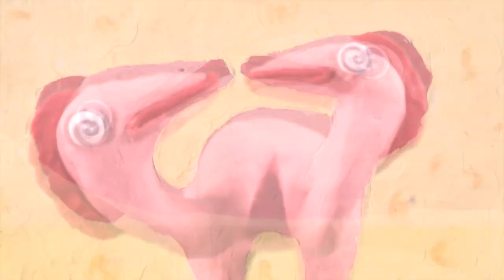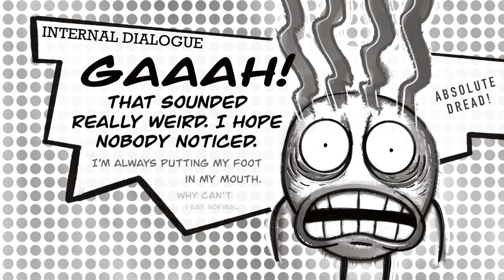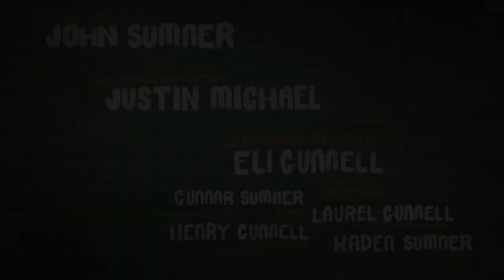Animation Wild Card: Episode 9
Episode 9 is so sublime! Many, many THANK YOUs to all of our contributors who make each round a new surprise! Plus, we've been able to mix our NEW friends with our old friends! Some are brand new to the artist features, but have been in contact with us since our New Friends episode. Keep an eye out for the fresh new art! ⁠

Our next episode is coming up, and there's some more new friends aiming to join us. We'll be posting and sharing all about the creators who participated in this show over the next few weeks on our Instagram @animationwildcard. For now, please check out their work - credits below!⁠

0:11 Snuggle Time
Film By:
 Fu Yang
& Ben Ellebracht
Sound Design By:
Wonji Lee

0:49 Do Not Flip Switch

By: Sean Willets

1:15 Flumpy

By: Threadwood

1:58 V. Knock Knock (i’m coming for you)
Animated By: adrian quintero marmol martinez

Girl: Ana Paula Tellez

Instagram: @loresonrie (her mom’s IG account)

2:27 Duora
Directed By:
Pedro Navarrete
Animated By:

Pedro Navarrete
María Ignacia Hargreaves
Teresa Romo
Art Direction:
Teresa Romo
Sound Design:
Pedro Navarrete
María Ignacia Hargreaves
Edited by:
Pedro Navarrete
Instagram Handles:

3:27 Eli in A Kraken Good Time
Story & Art: John Sumner

Conductor/Trombone: Eli Gunnell
Flute: Gunnar Sumner
French Horn: Laurel Gunnell
Saxophone: Henry Gunnell

Flute/Piano: Kaden Sumner

Animation Wild Card Bumper
By: Cami Kwan & Apartment D Films